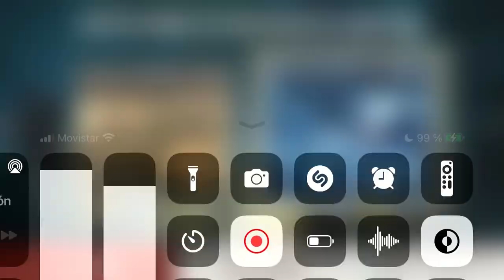18 de julio de 2022